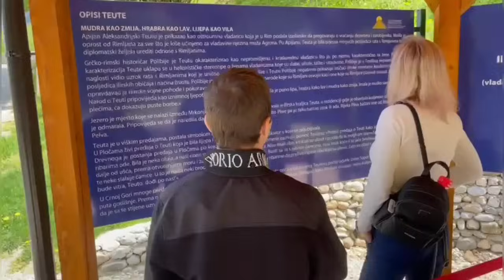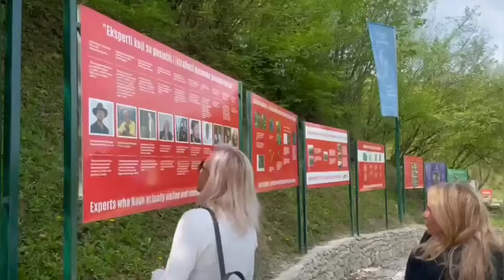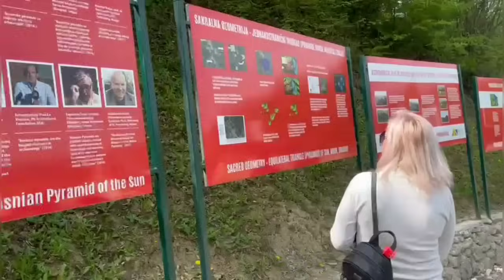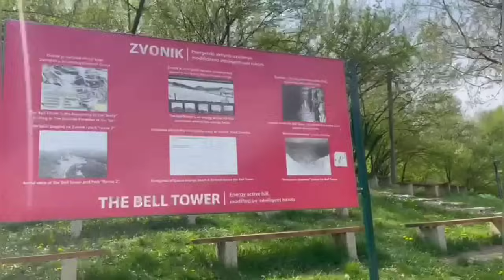SULTAN SA ŽENAMA NA PIRAMIDI U VISOKOM SVI GA GLEDAJU I ŽELE FOTKU!